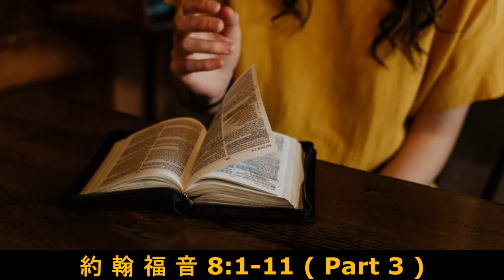晨露时刻 2023 年 4 月 26 日, 讲道：李萬明 牧師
讲道：李萬明 牧師
約 翰 福 音 8:1-11 ( Part 3 )
Pictures: Google.com